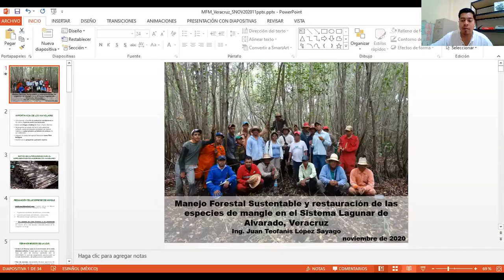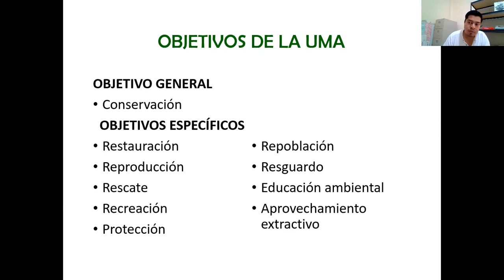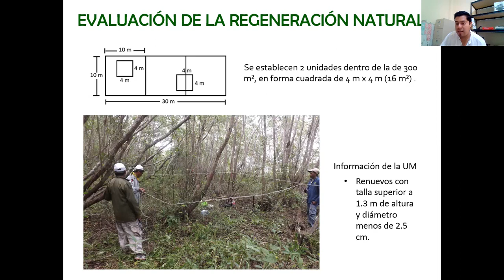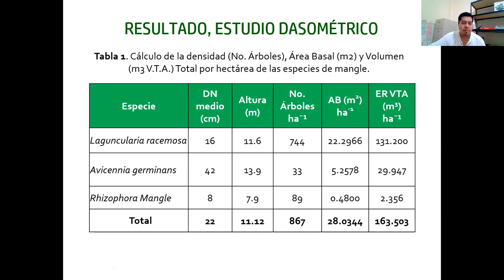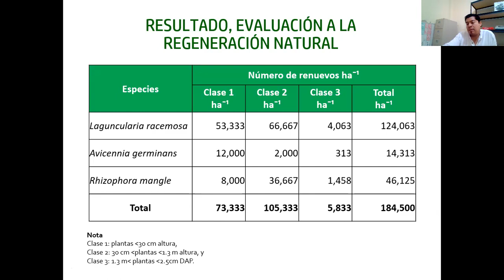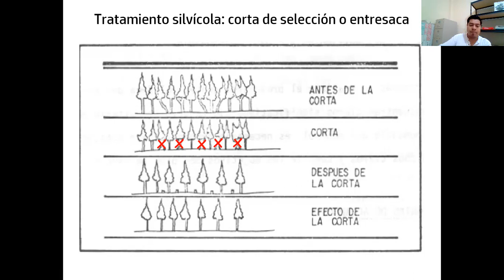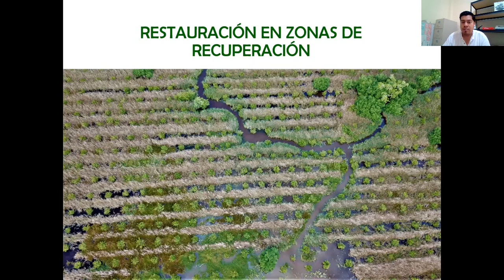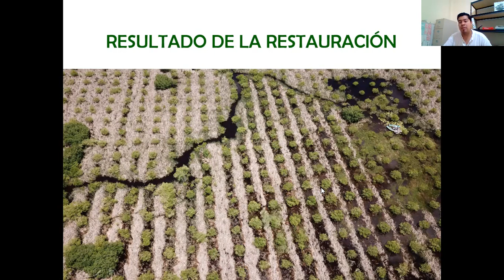Manejo Forestal de Manglares en la Laguna de Alvarado, Veracruz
Ing. Juan Teófanis López Sayago.
Asesor Técnico